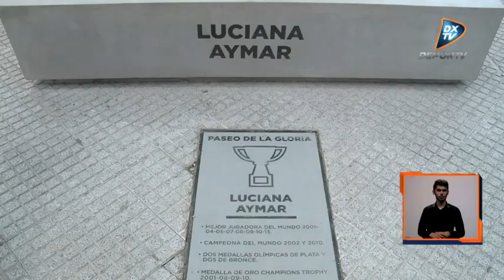LUCIANA AYMAR AL PASEO DE LA GLORIA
El Gobierno de la ciudad de Buenos Aires homenajeó a Luciana Aymar descubriendo una escultura en el Paseo de la Gloria y se suma a las de Emanuel Ginobili, Guillermo Vilas y Gabriela Sabatini.